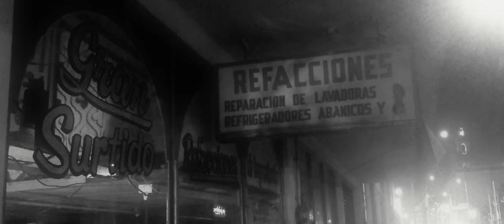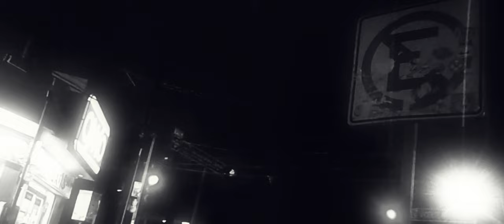Second Wave / Final Cut (60 FPS)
At the beginning of the second decade of the 21st century we are still living in a chaotic world.

Somnium is a daydream movie, this is the nightmare one.
Re shoot / Re edit / Re Cut.